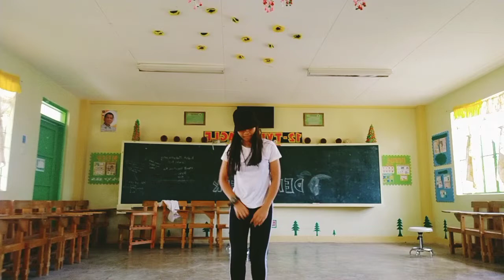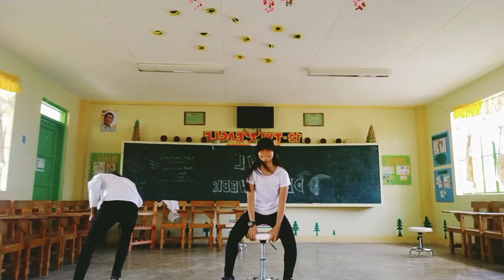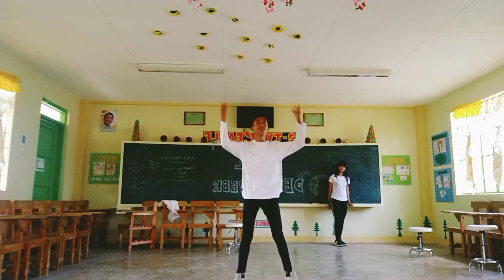Kami muna daw